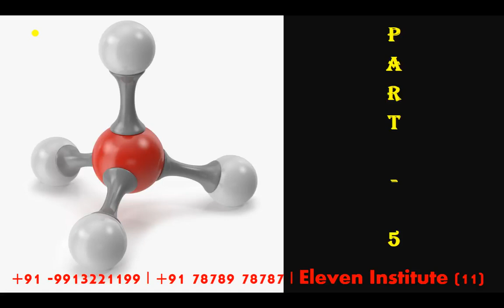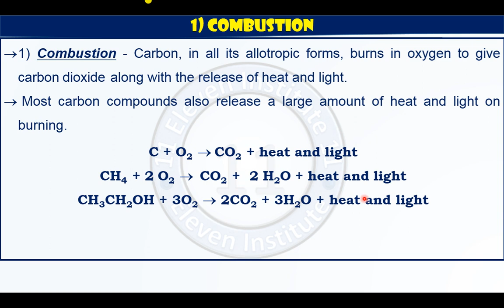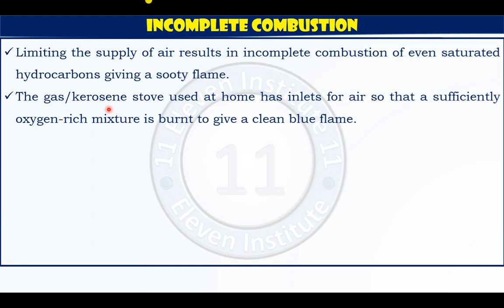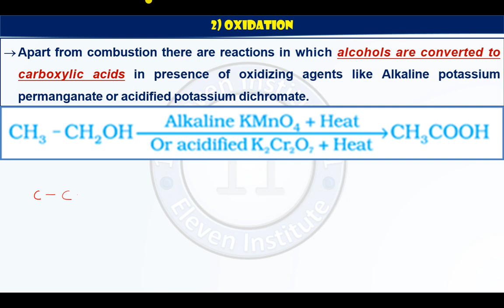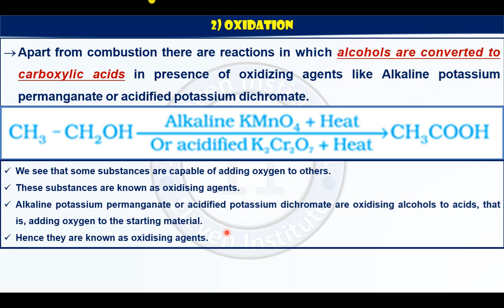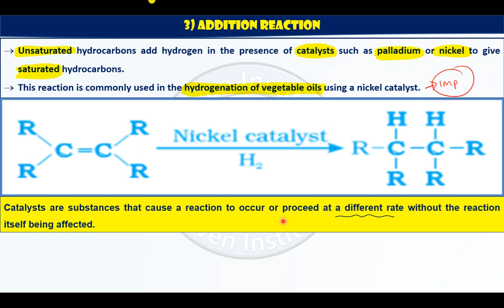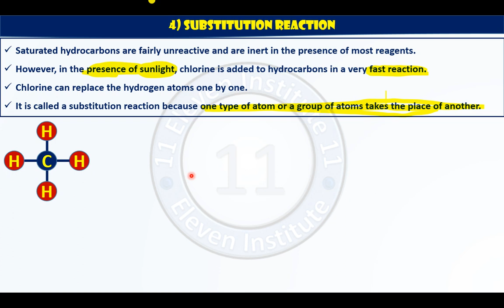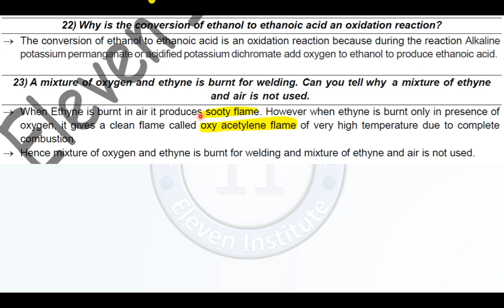10th SCIENCE CHAP4 P5